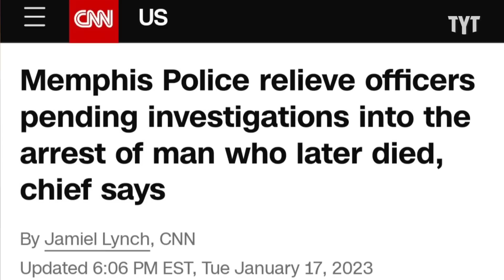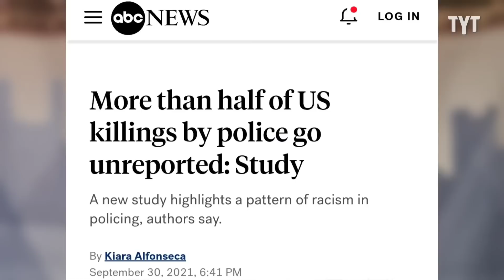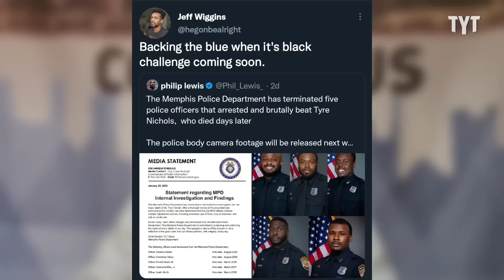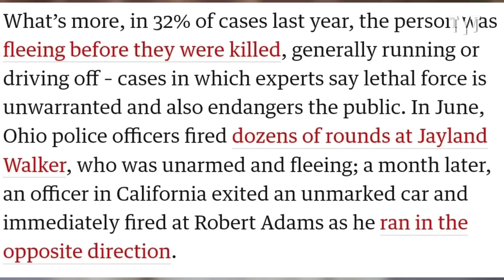BOMBSHELL Police Story Reveals Damning Truth About Tragedy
Tyre Nichols passed away due to the injuries he received at the hands of Memphis police during a traffic stop. His family is demanding that police release the bodycam footage to the public as attention and outrage around the story grows nationwide. Jeff Wiggins breaks it down on Rebel HQ.